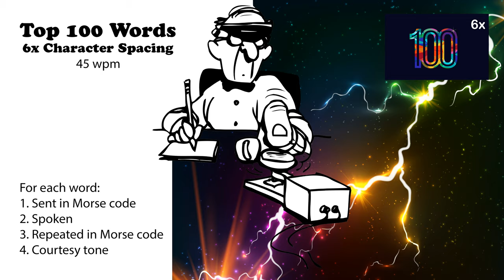6x Character Spacing - Top 100 Words - 45wpm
73 de AD0WE!